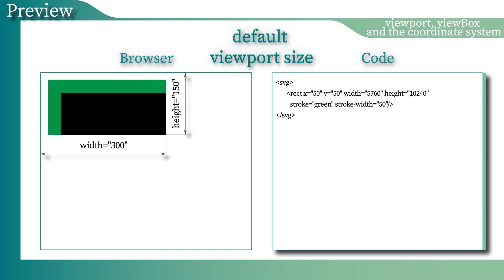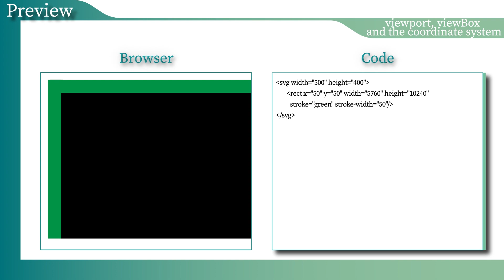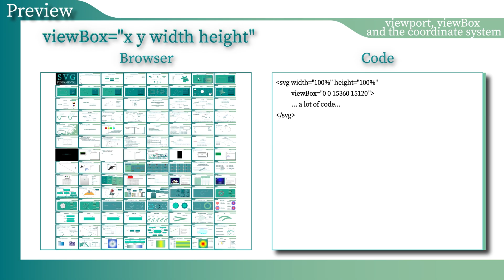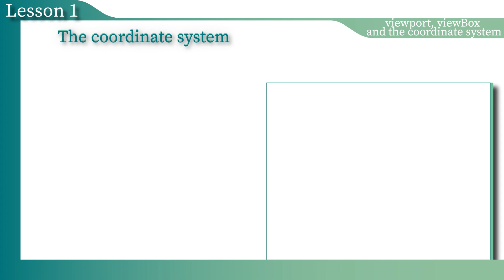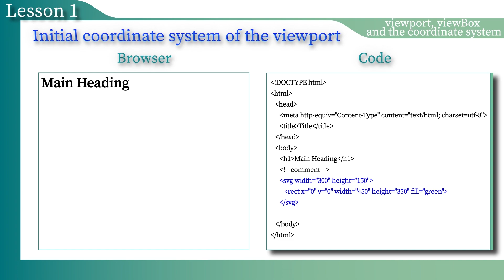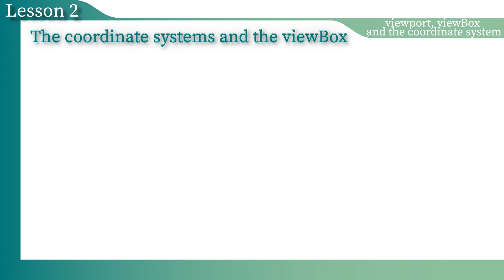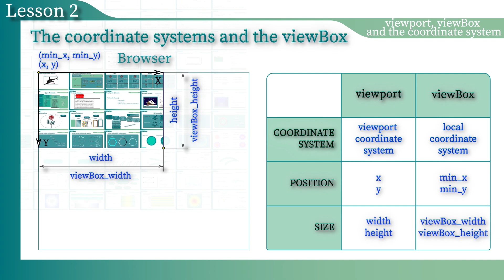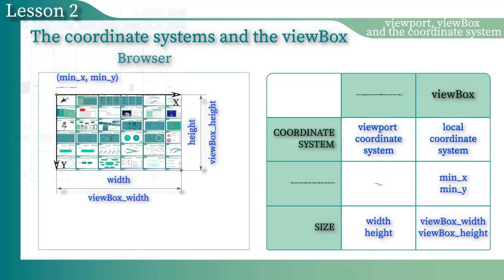SVG tutorial: viewBox in SVG [Lesson 1,2 Chapter 5 ( SVG Fundamental )]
viewBox in SVG, viewport, pan and zoom capabilities.